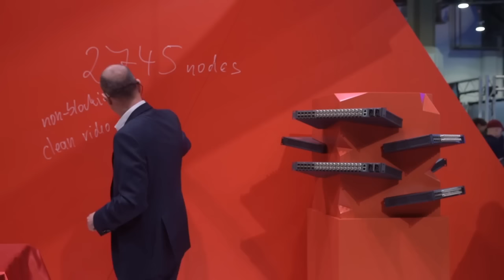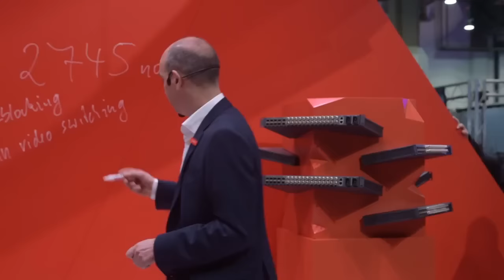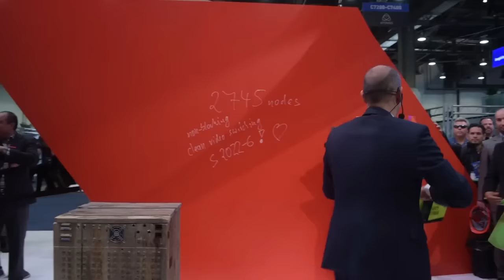RIEDEL Communications @ NAB Show 2016 (Press Conference) - Chainsaw massacre of traditional routing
At NAB Show 2016 RIEDEL Communications, global player with real-time networks for video, audio, data & communications, presents the closing ceremony of traditional routing. In a chain saw massacre of traditional routing, Thomas Riedel (Managing director) made his case.

Production: AKTIV-TV